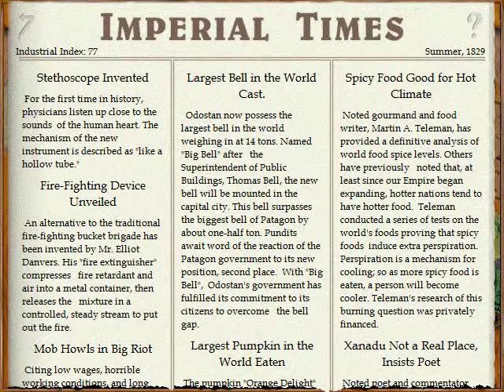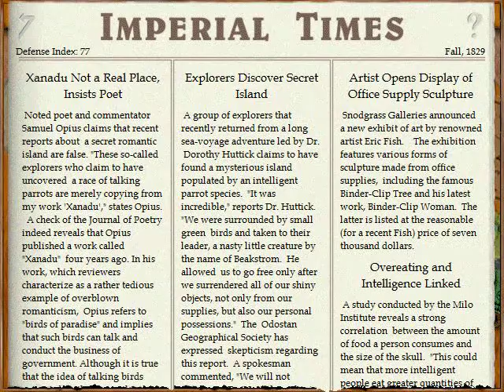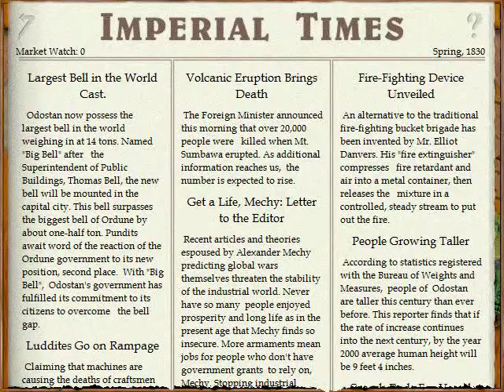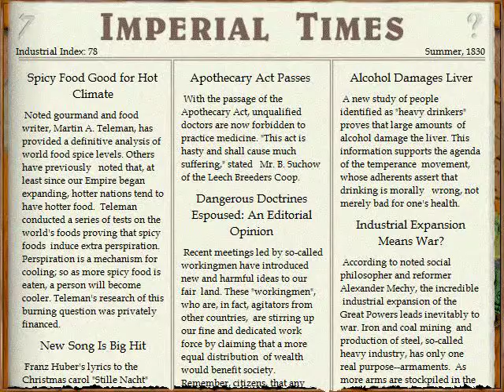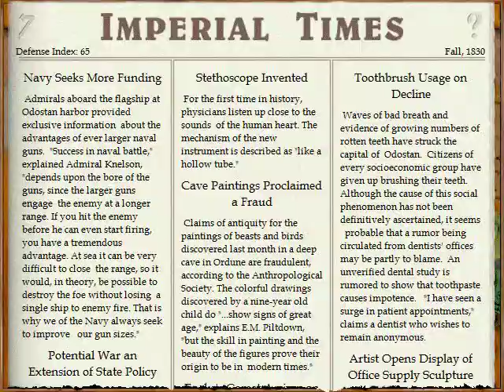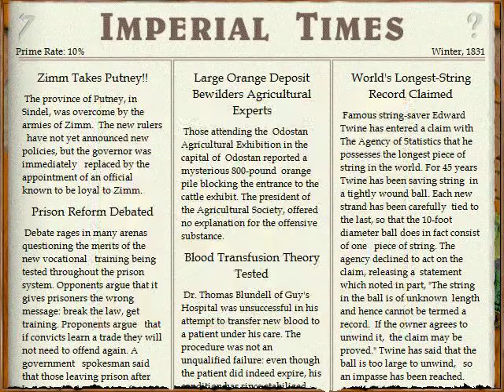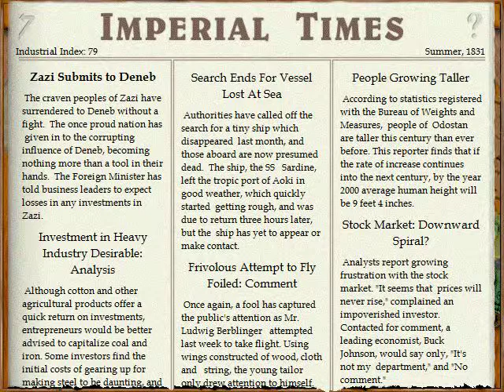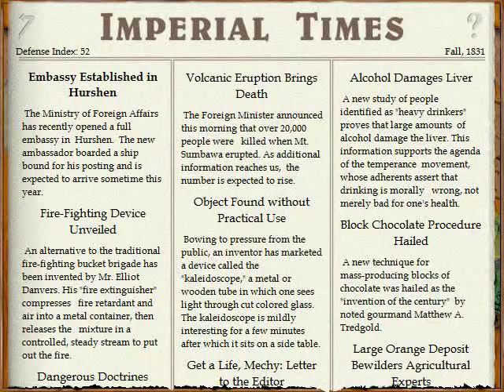Lets Play Imperialism - Universität (deutsch) part011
Wir bilden unserer Bevölkerung immer mehr. Schon gibt es eine größere Uni im Land.